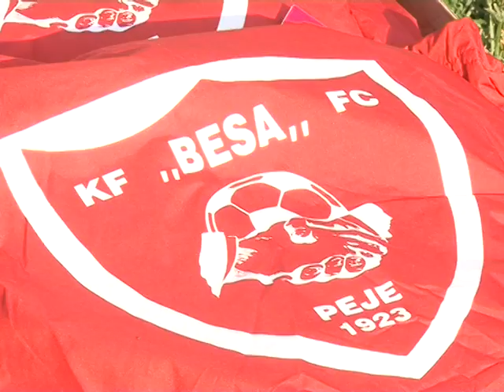Pergaditjet e KF Besa per ndeshjen kunder Drites ...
Situata aktuale ne KF Besa